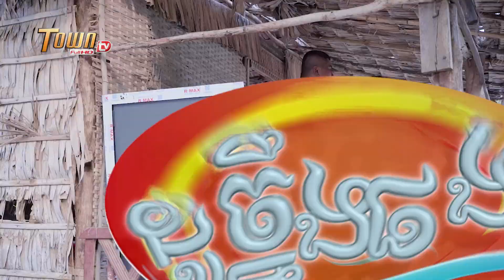ស៊ី ជូរ[ ដូច្នឹងផង ! រដូវកាលទី 2 ] Si Joo.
zzz